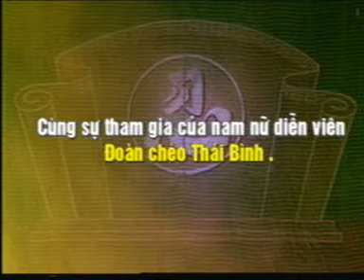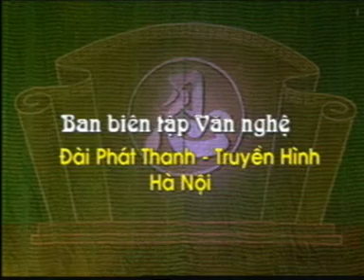VỞ CHÈO: QUAN ÂM THỊ KÍNH (P2). NHÀ HÁT CHÈO THÁI BÌNH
Kính chào quý vị. Cảm ơn quý vị đã xem video.
Cũng như ủng hộ cho Kênh ngày càng phát triển.
Qúy vị vui lòng không REUP (sao chép) dưới mọi hình thức.